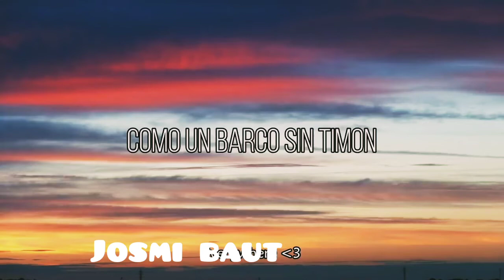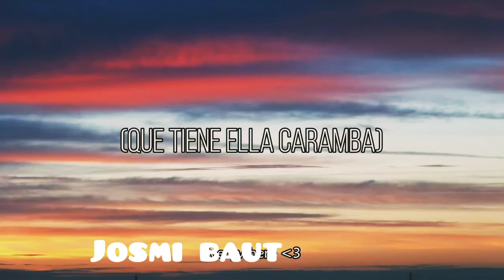Que tiene ella - Son Tentación (Karaoke)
Canta esta Linda salsa al estilo de Son Tentacion. Que tiene ella